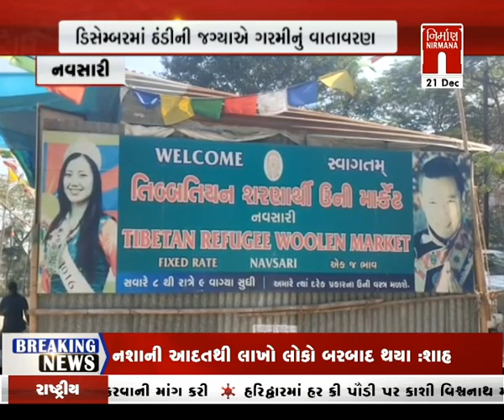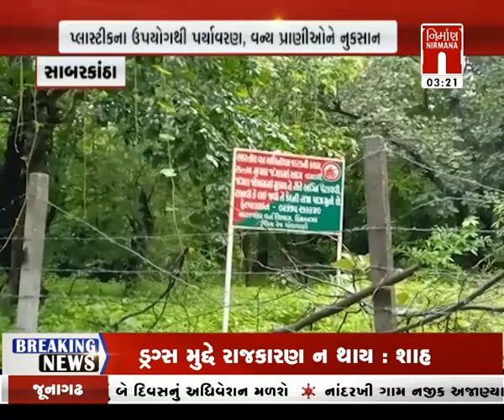આજના તાજા ગુજરાતી સમાચાર: 21-12-2022 |સમાચાર । coronavirus | Today News । NirmanaNews